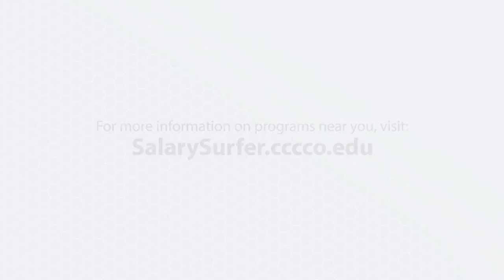Culinary Arts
Description